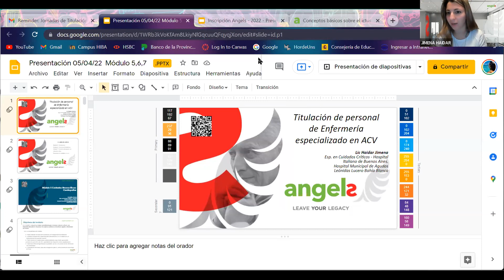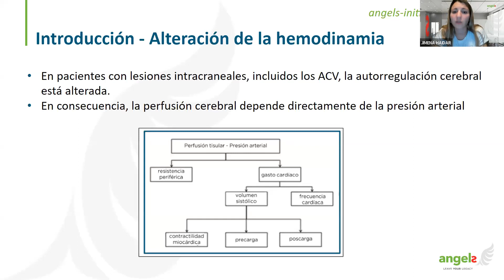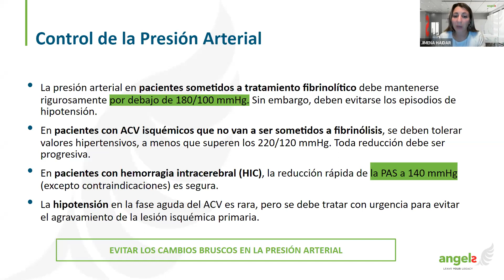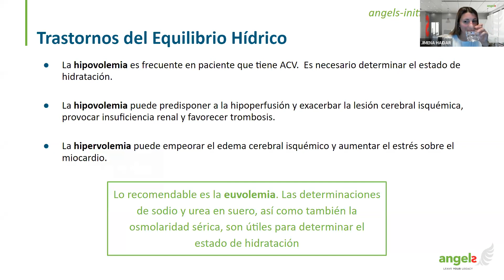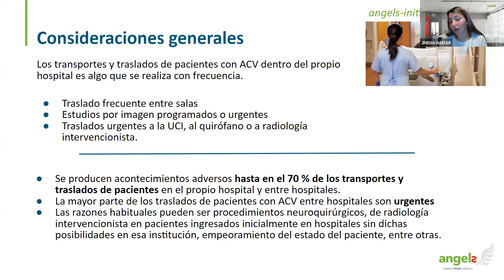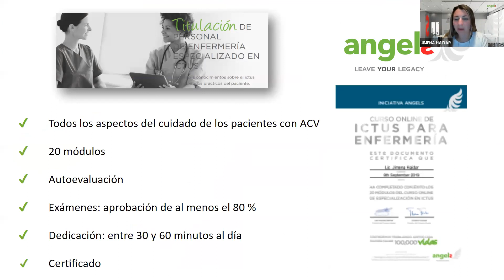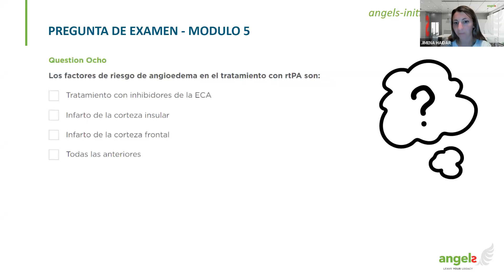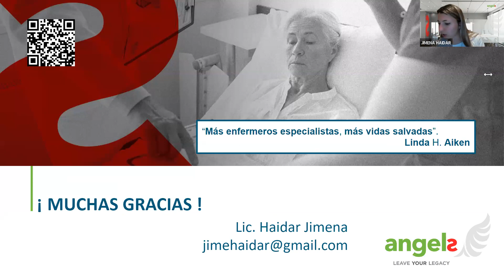Angels 3era Jornada Titulación de Enfermeria esp en ACV 05Abr2022